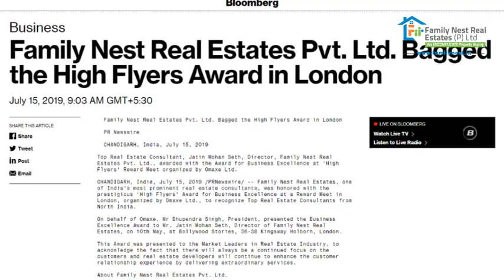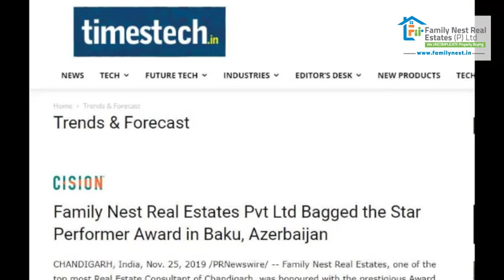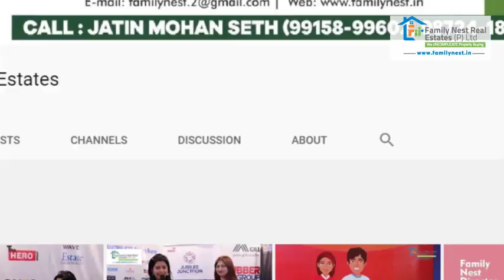Chandigarh Real Estate Consultant - Family Nest Real Estates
Family Nest Real Estates (P) Ltd. is one of the leading Real Estate Consultancy Services Company, based in Chandigarh, with presence in Real Estate sector since 2007. They are a team of experienced Professionals, striving for excellence and dedicated to serving customers with Transparency & Integrity.

 The Promoter Jatin Mohan Seth is an Engineer by education and has worked in various well-respected Companies before starting with this venture. Besides the Promoter,
 there is a team of highly motivated Professionals & Business Associates, who work together to make this venture a success.

 The Company has diversified interests across the Real Estate life cycle & deals in all Property Verticals i.e.BUY/ SELL/ RENT/ LEASE. Also, Family Nest Real
 Estates is  closely associated with all Renowned Builders like Shapoorji Pallonji, ATS, Bestech, DLF, OMAXE, Emaar India, Curo India, Hero Homes, Homeland,
 Ambika   Realcon, GBP, Sushma, HLP Group, Wave Estate, Escon, Beverly Golf; to name a few.

Our assurance of consistent ethical dealing with clients reflects in our motto - " We UNCOMPLICATE Property Buying "